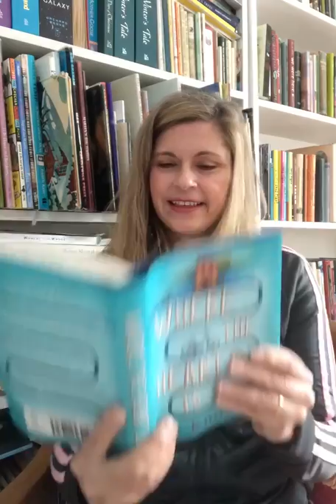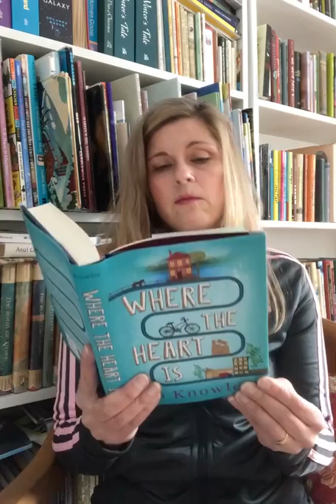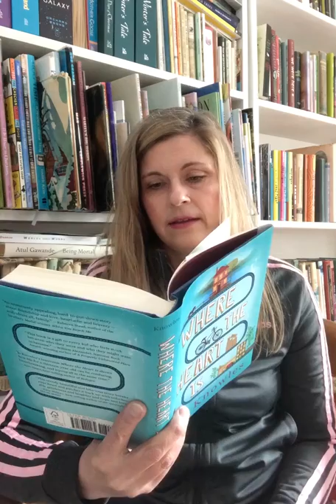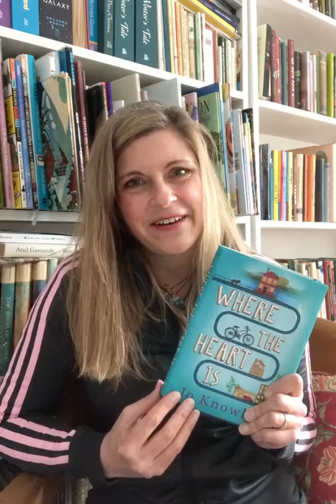Jo Knowles reads from Where The Heart Is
Author Jo Knowles reads from the first chapter of Where The Heart Is and offers students a fun writing exercise! For more about Jo and her books, or for teachers/book group guides that go along with her books, Thanks!

Note: This reading will be available temporarily under the current guidelines of Candlewick Press